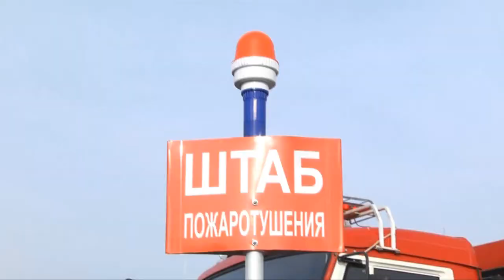«Көктем 2018» командалық-штабтық оқу-жаттығуы басталды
Бүгін ел аумағында «Көктем 2018» республикалық командалық-штабтық оқу-жаттығу басталды. Көктем кезінде болуы мүмкін су тасқынын алдын алу үшін ұйымдастырылған шарада авариялық-құтқару қызметтерінің дайындығы пысықталды.
Сондай-ақ, оқыс оқиға кезінде қолданылатын материалдық-техникалық базаның жағдайы да сынақтан өтті. Оқу жаттығудың сценарийі бойынша үйлерді су басқаны туралы кезекшілік-диспетчерлік қызметіне қала тұрғынынан хабар түседі.

Дабыл бойынша оқиға орнына Өрт сөндіру және авариялық-құтқару жұмыстары қызметінің, жедел-құтқару жасағының жеке құрамы келіп жетеді. Коммуналшылар тез арада тазалау жұмыстарына, ал жауынгерлер жағалауды нығайтуға кіріседі.
Тұрғындар тез арада қауіпсіз жерге көшіріледі. Оқу-жаттығу кезінде айтып келмейтін апат кезінде шұғыл әрі дұрыс әрекет жасауды үйріндік дейді олар.

Су тасқынын алдын алу үшін ұйымдастырылған пысықтау шарасына 200-де аса техника және жеке құрамның 167 адамы тартылды. Арнайы қызмет өкілдері өздеріне берілген әрбір тапсырманың үдесінен шығып, төтенше жағдайларға қаншалықты дайын екендіктерін көрсетті.

Айта кетейік, былтыр арнайы жасақ оншақты шақыртуларға шығыпты. Жыл басынан бері су тасқынына байланысты әлі ешқандай дабыл болған жоқ деп сендіреді төтеншеліктер.